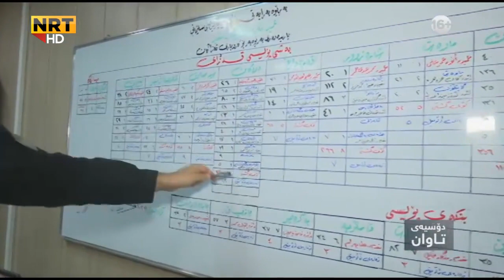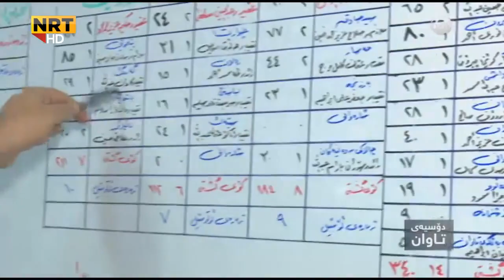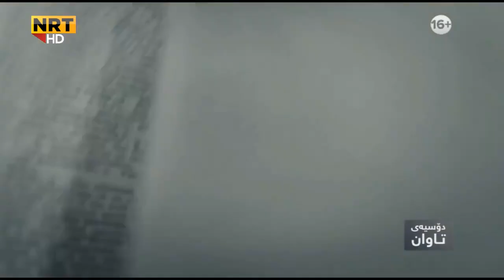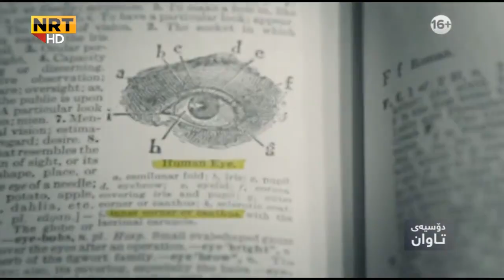😦 😧 😨 ‫NRT دۆسیەی تاوان تاوانی دوو کوشتن بە شێوازی سەیر و سەمەرە‬